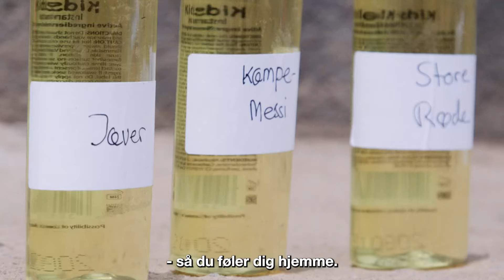FANT x Mandsholdet: Afrika Redder Dansk Serieboldskultur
Dansk serieboldskultur er under pres! Derfor har Mandsholdet i samarbejde med FANT - For A New Tomorrow besluttet sig for at tage til Sierra Leone, hvor de vil hjælpe med at redde seriebolden!